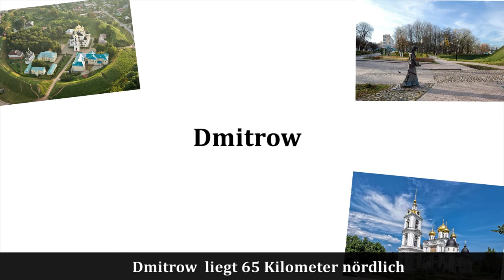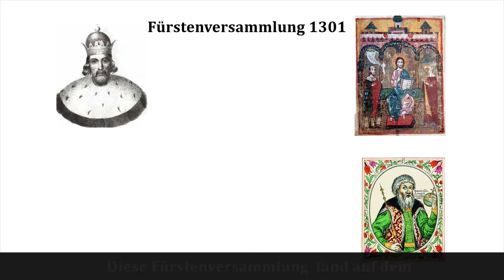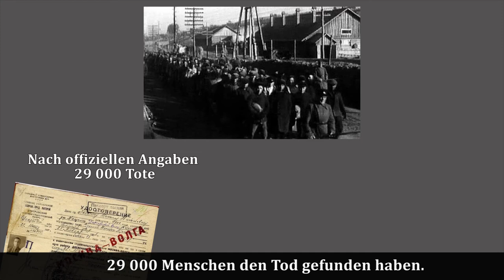Russland entdecken: Dmitrow - Deutsch B1, B2, C1, C2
Для рубрики Episch!Deutsch "Russland entdecken" ( Открывая Россию) мы выбираем интересные, необычные, небанальные места на карте. И наш сегодняшний выбор снова весьма необычный: казалось бы ничем особо не примечательный город Дмитров, расположенный в ближайшем Подмосковье. Однако этосовсем не так! Мало кто знает, что в качестве крепости на важном торговом пути Дмитров постоянно был обьектом передела власти.
Посмотрите наш новый небольшой ролик, рассказывающих о важных вехах истории города.
Увлекательного вам просмотра, а продвинутых в немецком мы просим выполнить одно задание и ответить на вопрос: почему, названный Юрием Долгоруким в честь рожденного сына Всеволода город называется всё-таки Дмитровом?
Полный текст ролика Вы найдете на сайте в разделе дополнительные материалы